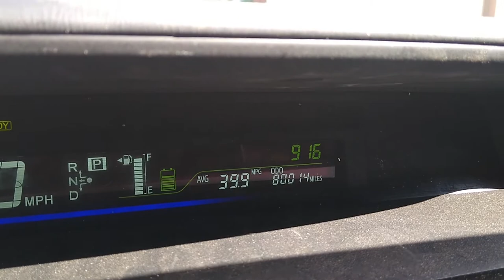hauling a trailer with a prius V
I use to own a truck but would rather trailer with my Prius.